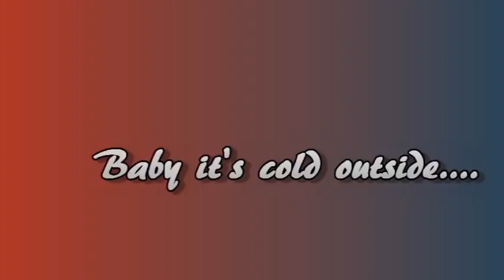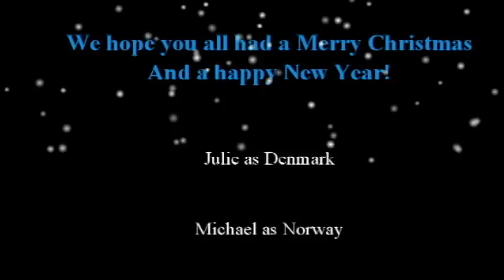Baby it's cold outside [APH CMV]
A very Merry Christmas and a Happy new year from us to you!

Enjoy this first video of the year!